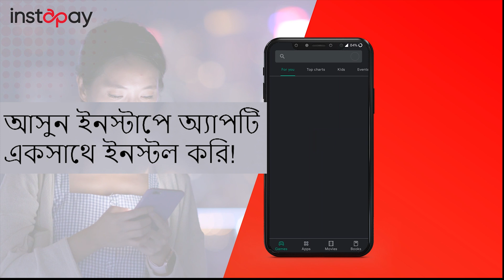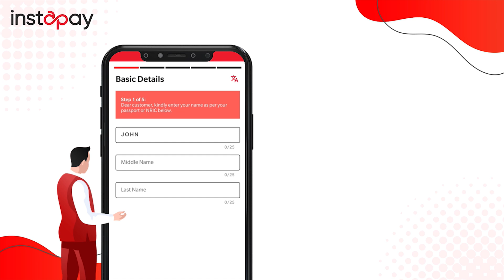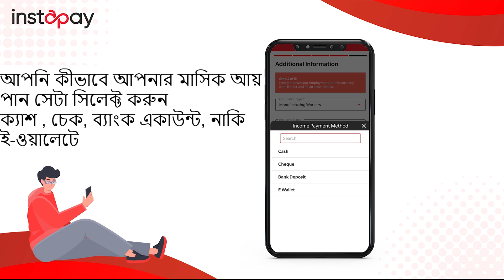কিভাবে Instapay অ্যাপে নিবন্ধন করবেন?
ইন্সটাপে গ্রাহক হওয়া এখন আগের চেয়ে সহজ। অ্যাপটিতে নিজেই রেজিস্টার করুন এবং আমাদের বিস্তৃত বৈশিষ্ট্যগুলি যেমন রেমিটেন্স, এটিএম নগদ উত্তোলন, মাস্টারকার্ডের সাথে কেনাকাটা, মোবাইল টপ আপ এবং আরও অনেক কিছু ব্যাঙ্ক অ্যাকাউন্টের প্রয়োজন ছাড়া সেবা গ্রহণ করুন।

ইনস্টাপে অ্যাপটি ইনস্টল করুন এবং আজই নিবন্ধন করুন!